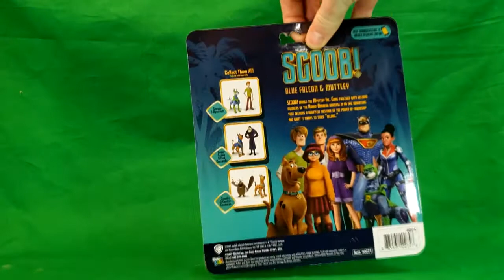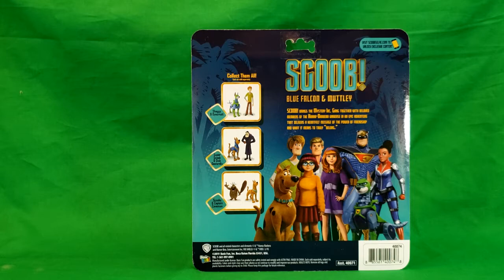Blue Falcon and Muttley - SCOOB!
Scoob! 6" Action Figures 2 Pack - Blue Falcon and Muttley (Walmart Exclusive)
Live the Mystery and Adventure with the Scoob! Action Figure 2- Packs. Play as Scooby and Shaggy along with their friends in an epic tail. Each true-to-character detailed figure includes their signature looks from the Scoob!™ animated feature film. Combine with other 2-pack set to collect all 8 Figures including: Scooby & Captain Caveman, Shaggy & Dynomutt, Blue Falcon & Muttley, Super Scooby and Dick Dastardly. For ages 3 and up.

SCALED FOR ACTION: Each 2-Pack includes 2 - 6” Scale articulated figure from the Scoob!™ Animated Feature Film
SIGNATURE SCOOB!: Inspired by the movie, these figures capture the vibrant, true-to-character colors.
THE GIFT OF MYSTERY INC.: These figures are a great gift for boys and girls 3 and up

Scoob! is now available for purchase and rent on Amazon Prime and VUDU.